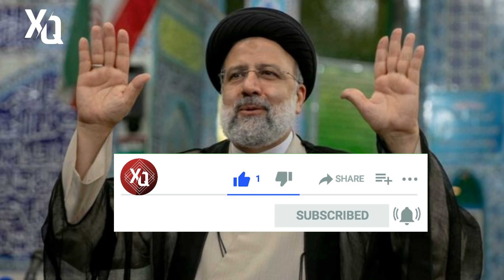TƏCİLİ! AZƏRBAYCAN İRANA QARŞI ƏMƏLLƏRİNİN AĞIR BƏDƏLİNİ ÖDƏYƏCƏK! - XEBERLER , SON XEBER 2021